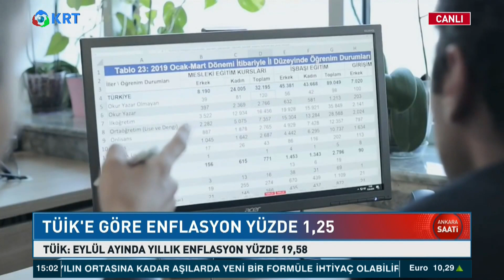Deva Partisi Sistem Çalışması | Marketlerde Veresiye Dönemi | Tüik Enflasyon Verileri |Ankara Saati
Elif Doğan Şentürk'ün Hazırlayıp Sunduğu Ankara Saati Programının Bu Bölümüne Gazeteci İsmail Dükel Konuk Oldu.

1_ Soylu'nun İşaret Ettiği Emniyet Genel Müdür Yardımcısı Meydan Okudu! | Gün İzi

2_SON DAKİKA... Mehmet Ağar Görevden Alındı! | Gün İzi

3_Sedat Peker'den Dikkat Çeken "Ümitcan Uygun" İddiası | Hafta Sonu Haber

4_O Provokatör Bakın Kim Çıktı? | Hafta Sonu Haber

5_Özışık Kardeşlerin İş Yerine Polis Baskını | Hafta Sonu Haber

6_Yine Oldu.. Eski İmam-Hatip'ten Erdoğan'ın Önünde Atatürk'e Hakaret!  | Hafta Sonu Haber

7_Taliban İlk Basın Toplantısını Yaptı.. Taliban Yetkilisi Hangi Soruyu Cevapsız Bıraktı? | Günaydın

9_Sedat Peker'den Olay Yaratacak Yeni Görüşme Kaydı.. | Hafta Sonu Haber